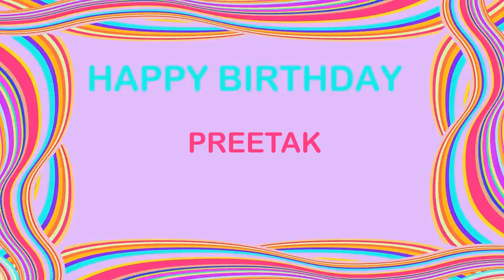Preetak Birthday Postcards & Postales